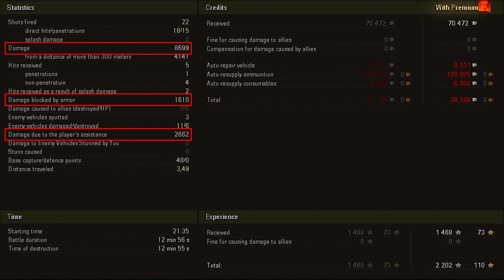Ho-Ri 3 video in Ultra HD 4K🔝 TD-15 Obj 260, 8699 dmg, 1610 block 🔝 World of Tanks ✔️